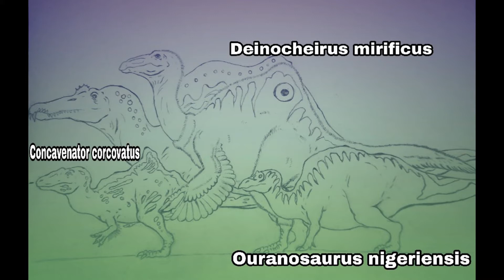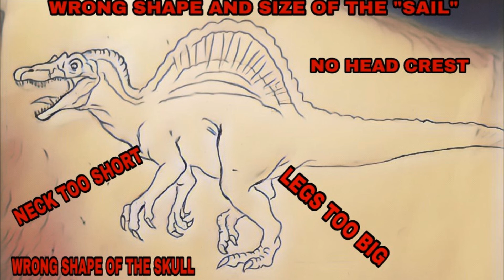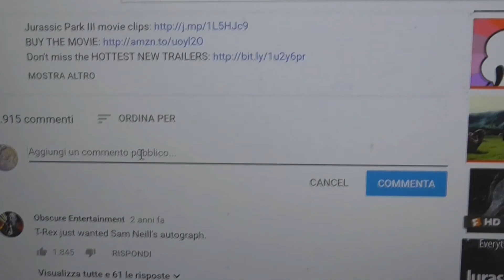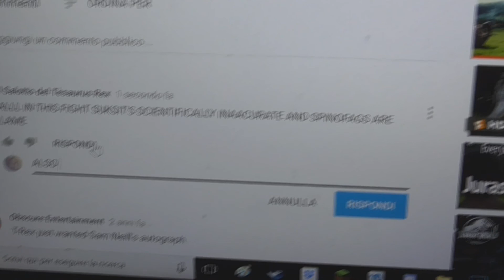Preistofauna --- Spinosaurus: un lungo, predatore gigante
E con il primo PreistoFauna iniziamo col botto: Spinosaurus, uno dei più grandi dinosauri carnivori di tutti i tempi :D
First PaleoFauna Profile start with a bang: Spinosaurus, one of the largest carnivore dinosaur of all times :D